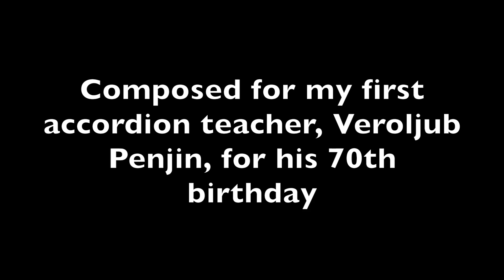Penjinovo Kolo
This kolo was composed for my first accordion teacher, Veroljub Penjin, for his 70th birthday